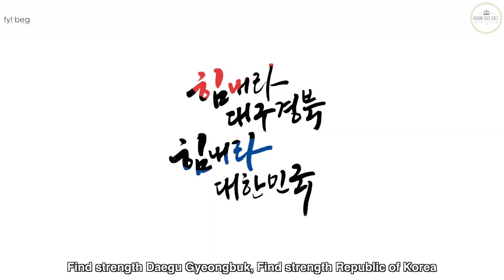Narsha's Support Message StayStrongKorea | Good Creator Campaign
Please support Narsha and Good Creator by watching or commenting on the original videos!

Follow fy! beg